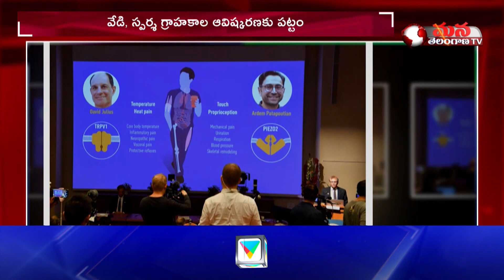American Scientists David Julius, Ardem Patapoutian Wins 2021 Nobel Prize || Mana Telangana TV